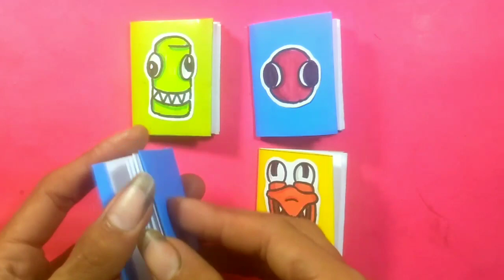CRAFT & ART From Alphabet Lore | drawing Trick Tutorial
How to make alphabet Lore DIY